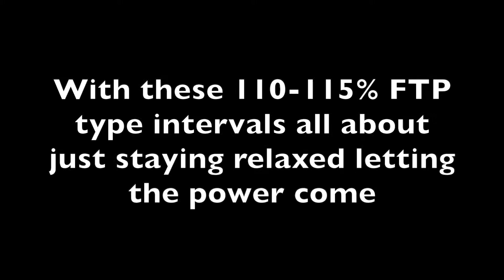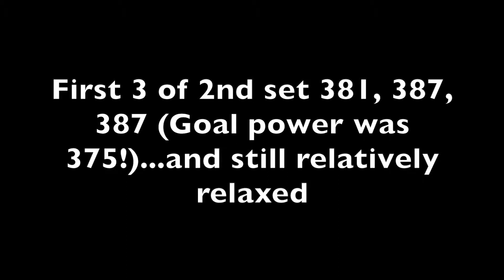VLOG EP 37: THE NEXT PHASE WORKING THE 20 MINUTE POWER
Now that I conquered the 10x3' @ 110% on 1 minute recovery time for the next phase 2' @ 115% on only 30s recovery. Workout was 2 sets of 4x2' on 30s @ 115% - ended up being way higher power than prescribed!

Dream Big, Train Hard, and Never Ever Give Up